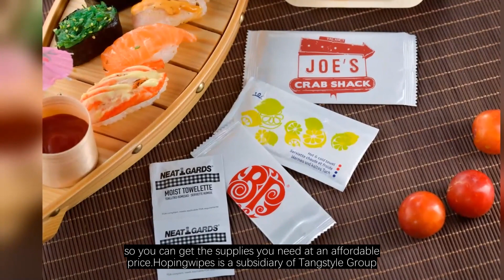Hopingwipes: Your Reliable Sanitizing Wipes Company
Looking for a sanitizing wipes company that you can trust? Hopingwipes, a subsidiary of Tangstyle Group, is a leading sanitizing wipes factory that specializes in producing high-quality wipes to keep your environment clean and safe. Our products are sold in over 60 countries on four continents, providing high-quality products and services to the world's top 500 enterprises.At Hopingwipes, we strictly control the quality of our products to ensure that they meet the highest standards. Our sanitizing wipes are effective at killing germs and bacteria, making them perfect for use in public spaces, offices, and homes. We use a special coating that prevents grease and other liquids from seeping through, so you can be confident that your products will look and feel their best.In addition to our high-quality products, we also offer exceptional customer service. Our team is dedicated to helping your business or household succeed, and we'll work closely with you to ensure that you get the supplies you need when you need them. We offer wholesale options, so you can get the supplies you need at an affordable price.Hopingwipes is a subsidiary of Tangstyle Group, a comprehensive enterprise founded in 1992 that focuses on the research and development of bamboo and wood products, cleaning wet wipes, and paper products. With subsidiaries like Guilin Hoping Housewares Co.,Ltd, Tangstyle Paper Forever Co.,Ltd, and Tangstyle Supply Chain Management Co.,Ltd, we have the capacity to produce 80 tons of wet wipes per day with 55 production lines, 92 tons of paper products per day with 9 production lines, and 110 tons of bamboo products per day with 12 production lines.Our main clients include Cisco, Starbucks, McDonald’s, and Japan Skylark International Catering Group, and we have a team of 150 dedicated members to ensure that we provide high-quality products and exceptional customer service.Visit our website at hopingwipes.com to learn more about our products and services, and start enjoying the benefits of a clean and safe environment today with Hopingwipes!SanitizingWipes